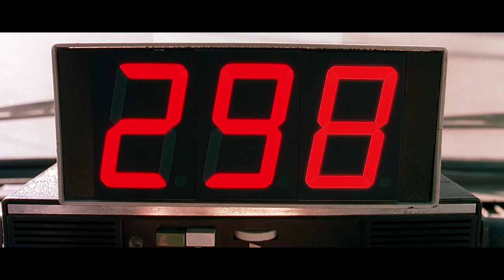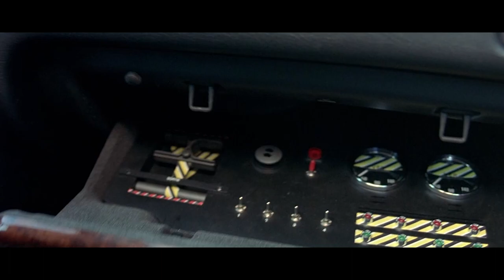2Pac - Profite (Shota Edit) (Taxi 3 OST) [Video]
Monetization has been disabled on my channel, so any donations will be greatly appreciated :